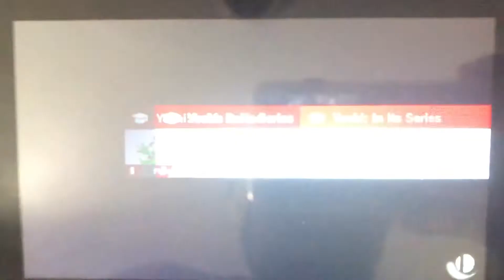SSBU - Min Min (me) & Terry vs Dr. Eggman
A 2 on 1 battle on Spring Stadium (Ω Form) Stage from Super Smash Bros. Ultimate.